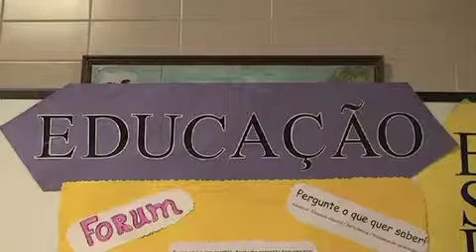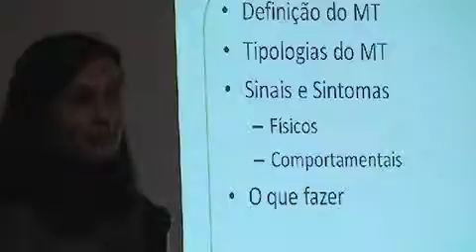110302 maus tratos crianc as queluz sintra